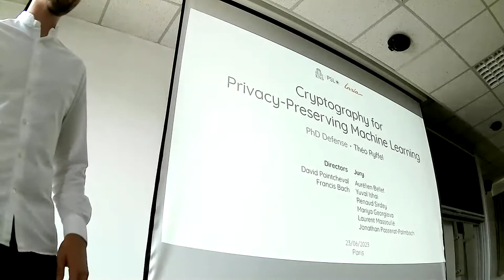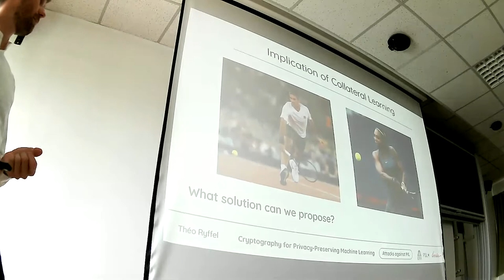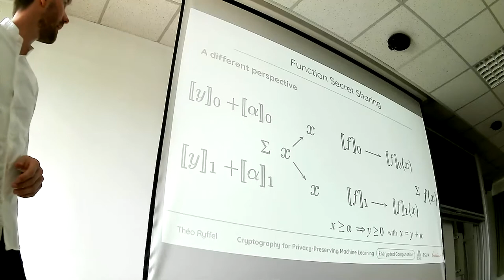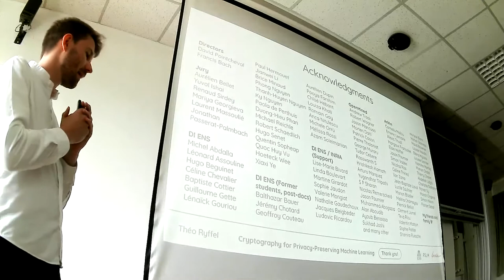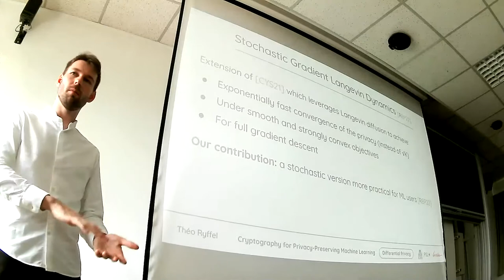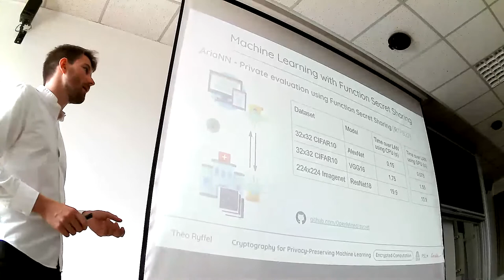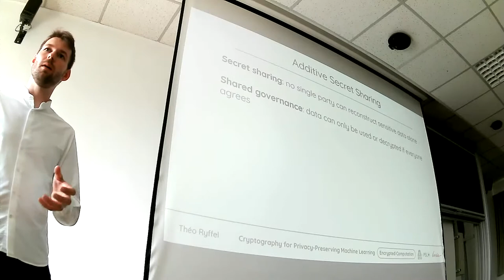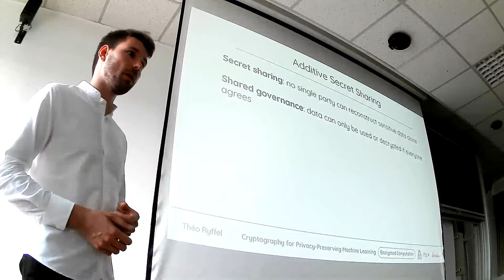Théo Ryffel PhD Thesis Defense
Thesis Title: « Cryptography for Privacy-Preserving Machine Learning ».

# Jury
- Aurélien Bellet - INRIA Lille (Rapporteur)
- Yuval Ishai - Technion (Rapporteur)
- Renaud Sirdey - CEA (Examinateur)
- Mariya Georgieva - Inpher (Examinatrice)
- Laurent Massoulié - INRIA, ENS, PSL (Examinateur)
- Jonathan Passerat-Palmbach - Imperial College London (Examinateur)
- David Pointcheval - ENS, CNRS, PSL (Directeur de thèse)
- Francis Bach - INRIA, ENS, CNRS, PSL (Directeur de thèse)

# Abstract

The ever growing use of machine learning (ML), motivated by the possibilities it brings to a large number of sectors, is increasingly raising questions because of the sensitive nature of the data that must be used and the lack of transparency on the way these data are collected, combined or shared. Therefore, a number of methods are being developed to reduce its impact on our privacy and make its use more acceptable, especially in areas such as healthcare where its potential is still largely under-exploited.

This thesis explores different methods from the fields of cryptography and security, and applies them to machine learning in order to establish new confidentiality guarantees for the data used and the ML models.

Our first contribution is the development of a technical foundation to facilitate experimentation of new approaches, through an open-source library named PySyft. We propose a modular architecture that allows one to pick the confidentiality blocks necessary for one's study, or to develop and easily integrate new blocks. This library is reused in all the implementations proposed in this thesis.

Our second contribution consists in highlighting the vulnerability of ML models by proposing an attack that exploits a trained model to reveal confidential attributes of an individual. This attack could, for example, subvert a model that recognizes a person's sport from an image, to detect the person's racial origins. We propose solutions to limit the impact of this attack.

In a third step, we focus on some cryptographic protocols that allow us to perform computations on encrypted data. A first study proposes a functional encryption protocol that allows to make predictions using a small ML model over encrypted data and to only make the predictions public. A second study focuses on optimizing a functional secret sharing protocol, which allows an ML model to be trained or evaluated on data privately, i.e. without revealing either the model or the data to anyone. This protocol provides sufficient performance to use models that have practical utility in non-trivial tasks such as pathology detection in lung X-rays.

Our final contribution is in differential privacy, a technique that limits the vulnerability of ML models and thus the exposure of the data used in training by introducing a controlled perturbation. We propose a new protocol and show that it offers the possibility to train a smooth and strongly convex model with a bounded privacy loss regardless of the number of calls to sensitive data during training.

# More resources